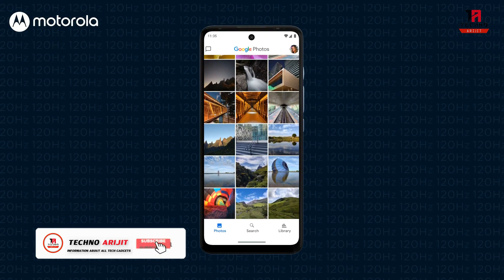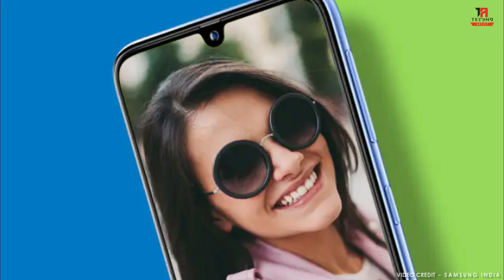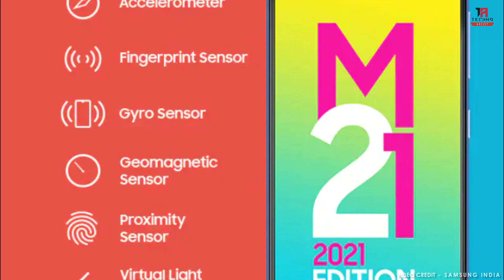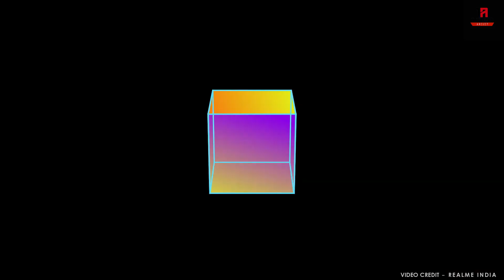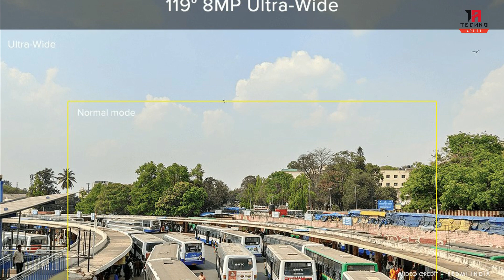6GB + 128GB | Top 5 Powerful Gaming Smartphone Under 15000 November 2021 | Low Budget 6GB RAM Phone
6GB + 128GB | Top 5 Powerful Gaming Smartphone Under 15000 November 2021 | Low Budget 6GB RAM Phone

HELLO EVERYONE.
Aaj ke iss video mai, maine 6GB RAM & 128GB Storage wale Top 5 Best Smartphones ke baare mai bataya hai, Jo aap 15,000 Rupee ke budget ke andar November 2021 mai kharid sakte hai. So agar aap interested hai toh video ko poora jarrur dekhiye, Thank You ❤️.

SMARTPHONES IN THIS VIDEO🔻
1. Moto G40 Fusion

2. Redmi Note 10 Lite

3. Realme Narzo 30 4G

4. Samsung M21 2021

5. Redmi 10 Prime

* Some Products May Be Temporarily Unavailable / Out of Stock.

TOPIC IN THIS VIDEO :
1) Best phone under 15000
2) Best gaming phone under 15000
3) Best smartphone under 15000
4) 6gb 128gb under 15000
5) 6gb ram under 15000
6) Top 5 Powerful Gaming Smartphone Under 15000
7) Budget 6gb ram phone
8) Low budget 6gb ram phone
9) 6gb 128gb mobile
10) 6gb ram under 15k
11) 6gb ram phone under 15000
12) 6gb ram 128gb storage phone under 15000
13) 6gb 128gb smartphone under 15000
14) 6gb smartphone under 15000
15) Best gaming smartphone under 15000 6gb ram
16) Best phone under 15000 November 2021

- - - - - - - - -: OTHER PRODUCTS :- - - - - - - - -
➤ HEADPHONES UNDER RS.1000/-
pTron Studio Wireless
Leaf Bass
Cosmic Byte H1 Gaming Headphone
Zebronics Zeb Thunder
➤ SMARTWATCH UNDER  RS.10,000/-
Huami Amazfit T-Rex
Amazfit GTR 2e
Mi Watch Revolve
Noise Fit Fusion
SJCAM SJ4000 Air 4K (Few Left in Stock)
Xmate Stunt Sports Action Camera
V-CAM Sports Action Camera
Procus Viper
Campark Action Camera 4K WiFi Ultra HD

Also the Specifications given in this Video are as per as given in the online website's, we are not responsible this, and the product links given in the description are affiliate links.